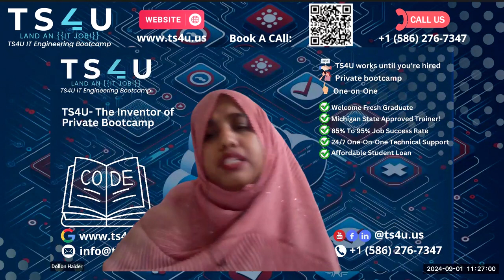EKS vs Kubernetes: Which is Better for Deployments on AWS?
- EKS (Elastic Kubernetes Service) is a managed Kubernetes cluster service provided by Amazon.
- EKS simplifies the process of creating and managing Kubernetes clusters by handling updates, upgrades, and add-ons automatically.
- Deploying Kubernetes manually can be complex and time-consuming, requiring advanced knowledge of Kubernetes.
- With EKS, users can create a Kubernetes cluster with just a few simple commands.
- EKS ensures compatibility and simplifies the process of adding add-ons to the cluster.
- EKS is managed entirely by Amazon, saving time and effort for users.
- EKS is a cost-effective and efficient solution for deploying Kubernetes clusters in AWS.

Our Office address:
30500 Van Dyke, Ste- 201

In this video, we dive deep into the comparison between Amazon EKS (Elastic Kubernetes Service) and Kubernetes for deployments on AWS. Discover what EKS is and how it simplifies Kubernetes management on the cloud. We will explore the key features of EKS, its benefits for developers, and how it integrates seamlessly with AWS services. Whether you're a beginner or an experienced cloud engineer, this video will provide valuable insights to help you decide which option is best for your deployment needs. Join us as we break down the pros and cons of EKS vs Kubernetes, and learn how to optimize your cloud architecture for efficiency and scalability.